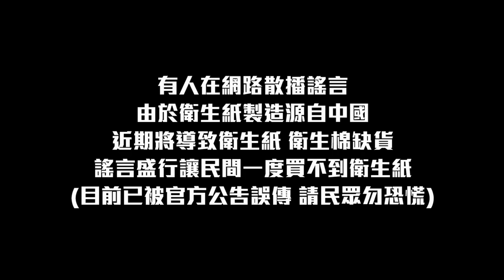【開箱日本】對日本很失望？日本還能來嗎？住在日本的台灣人這陣子的想法。